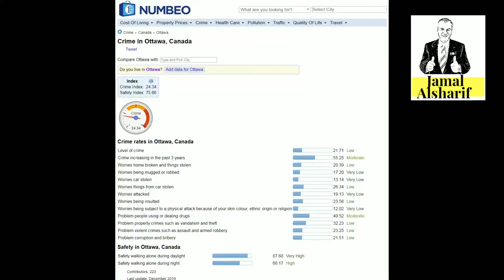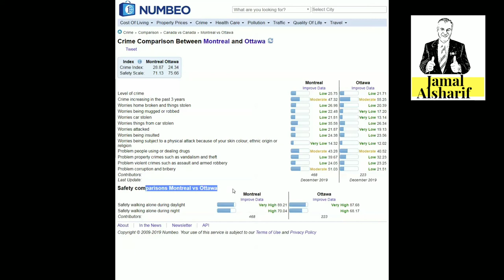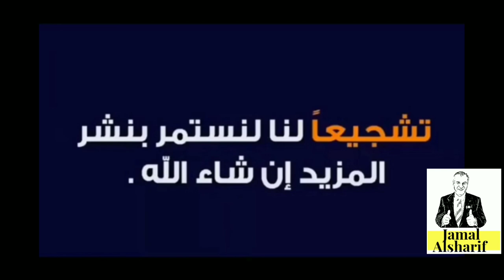طريق الهجرة إلى كندا 119 معدل الامان والجرائم في كندا